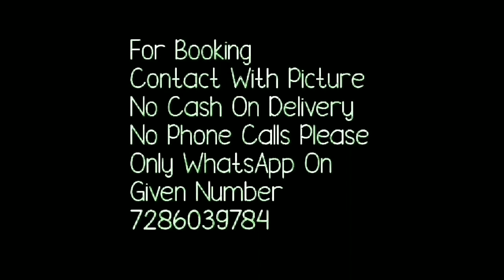Handloom Cotton Saree // Latest Collection Of Gulti Matka Saree // Soft Comfortable Sarees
Handloom Cotton Saree // Latest Collection Of Gulti Matka Saree // Soft Comfortable Saree
Hello all
todays collection is beautiful handloom cotton saree collection.soft and very comfratble saree.  perfect officeware saree. ceap and bet sarees . motalka saree are beautiful bengali saree.
your quaries
1.bella fashion world
2.saree wholesale market
3.phulia saree market
4.motka saree
5.motka saree
6.cheap and beast motka saree
7.latest new saree
8.handloom cotton sarees

1 . watsup for order: 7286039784
 2. no negotiations please
 4.Sorry, cash on delivery service is not available
 5.payment can send through RTGS,,google pay or paytm,account transfer.
 6.Dispatch will be with in 2 3 day after payment
 7.After dispatching we will send you courier number through watsup
 8.Depends on distance item will receive.normally 7 to 10 working days
 9.Take video at the time of parcel open
10.if you find any damages you can returned to same address
11.we supply all over  india,and overseases also.